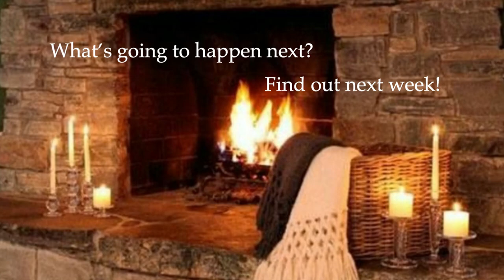A Book Reading, Part 6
Nalani Brown continues the reading of Cat on the Scent by Rita Mae Brown.